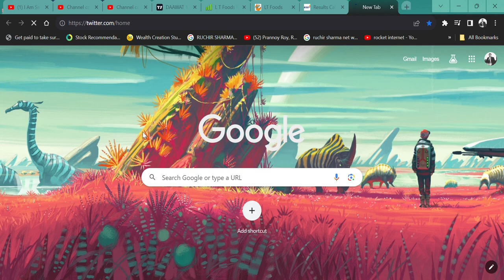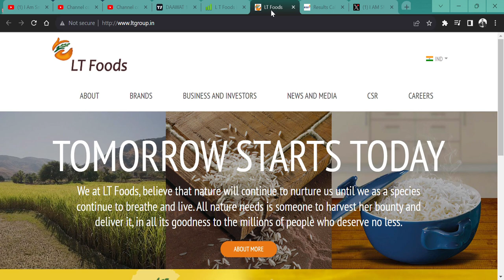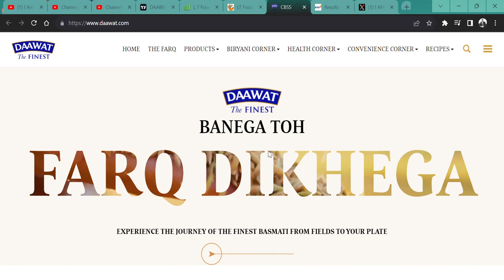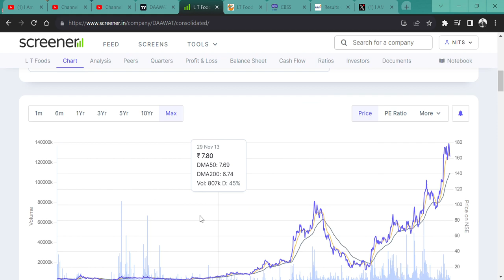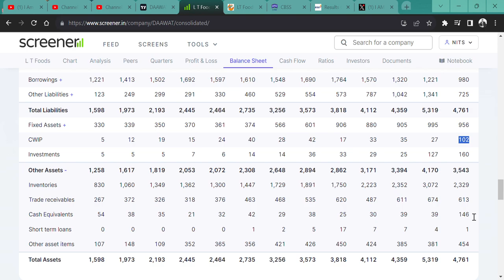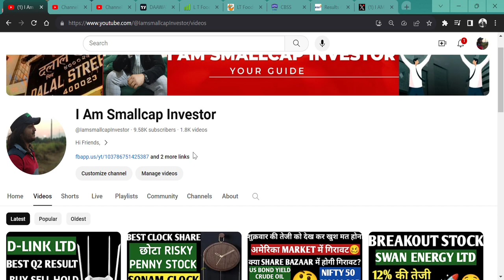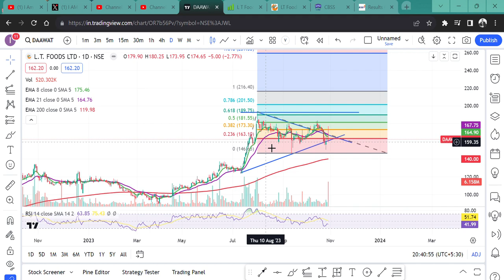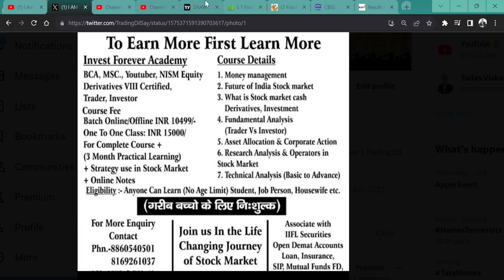BEST Q2 RESULT || L T Foods Ltd (DAAWAT) || KYA SHARE JAEGA CHAAND TAK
HI,

L T Foods HAS A GREAT BALANCE SHEET THE SHARE PRICE IS 160 and the stock announced its best Q2 result. what can happen in the future? WATCH THE VIDEO TO KNOW MORE?

HOW IS L T Foods,
L T Foods Q4 RESULT,
L T Foods ANALYSIS,
L T Foods NEWS,
SHOULD WE BUY DAAWAT?,
L T Foods TECHNICAL ANALYSIS,
L T Foods STOCK TARGET,
L T Foods WILL FALL?,
L T Foods SHARE KHARIDE,
100 RUPEE SHARE,